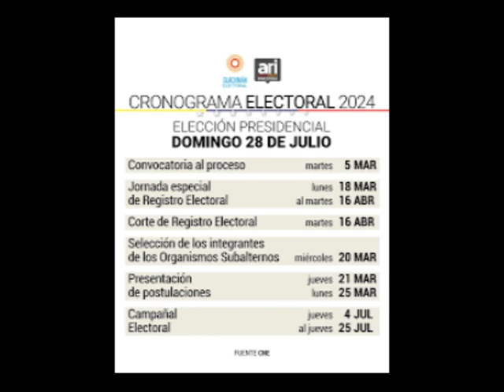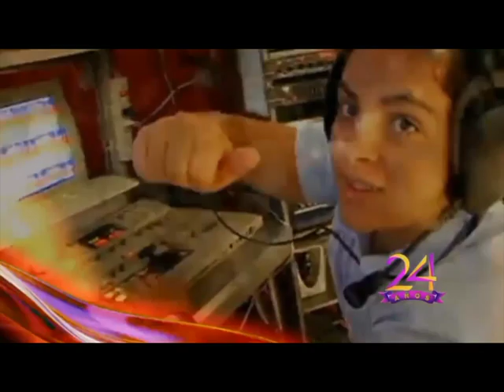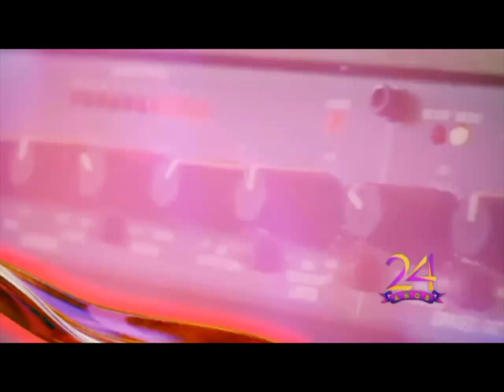Trinchera Tachirense programa 03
Con Arturo Molina